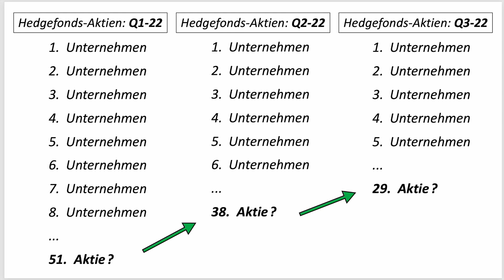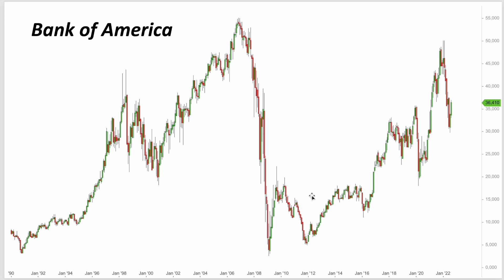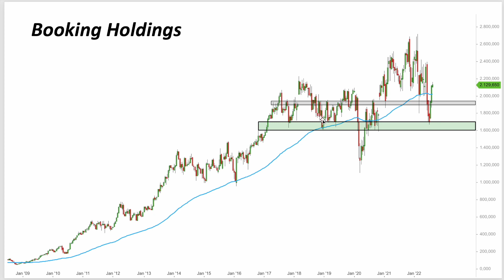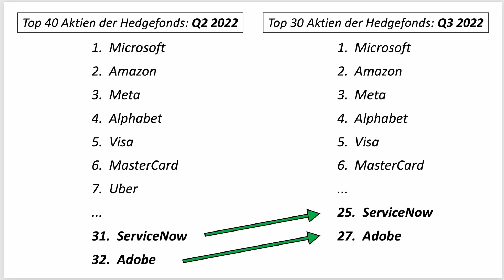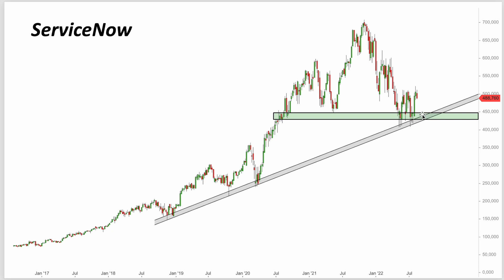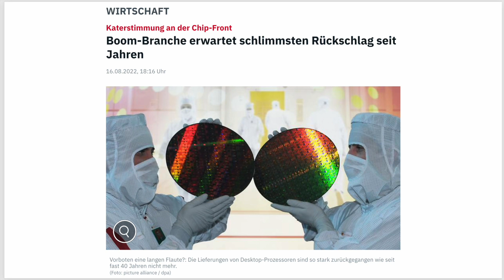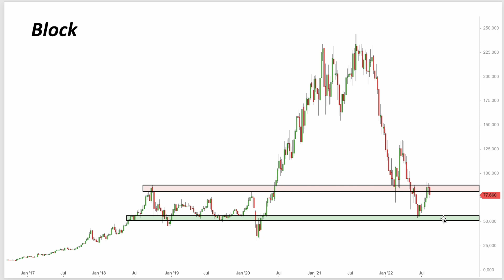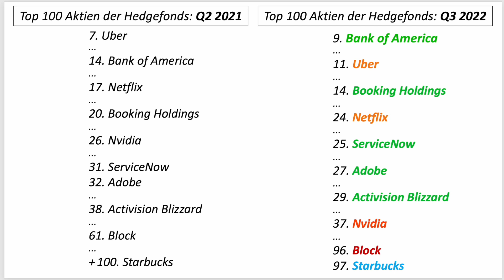Top 10 Aktien-Käufe/-Verkäufe der Hedgefonds (August 2022)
Die Top 10 der interessantesten Hedgefonds-Aktien-Käufe und Aktien-Verkäufe in der Analyse (2022)!

Jedes Quartal werden die beliebtesten Aktien der großen Hedgefonds veröffentlicht und in diesem Video werfe ich einen genaueren Blick auf die Top 100 Aktien aus dieser Liste. Dabei schaue ich vor allem darauf, welches Unternehmen im Vergleich zum Vor-Quartal auffällig viele Plätze auf- oder abgestiegen ist und wie ich die jeweilige Aktie beurteilen würde - inkl. Chartanalyse. Viel Spaß beim anschauen! :)

(Sofortiger Zugriff auf alle Posts der letzten Wochen)

Die aktuell besten Amazon-Angebote:
🎧   Audible 60 Tage kostenlos testen - nur für Prime Mitglieder (*):

Diese Amazon-Produkte nutze ich selbst:
📖 Damit lese ich meine Bücher (*)
🎶 Damit höre ich Musik/Hörbücher (*)
📺 Damit schaue ich TV und Serien (*)
🖥 Damit streame und schneide ich (*)

...wenn Du künftig keine neuen Videos und Artikel verpassen und interessante Informationen sowie Updates zu weiteren spannenden Unternehmen erhalten möchtest, kannst Du Dich gerne auch in den kostenlosen finanzfunk-Newsletter eintragen:

Liebe Grüße
Konstantin von finanzfunk

💻  Alte teure Fonds im Depot, fehlendes Aktienwissen und keine klare Strategie? Individuelles, persönliches 1:1 Aktien-Coaching:

Auszug aus den letzten Kundenbewertungen:
🔹 "Fachlich überzeugend, empathisch und individuell. Die Gespräche mit Konstantin sind empfehlenswert." - Bewertung von Joachim V.

🔹 "Durch das Aktien-Coaching kann ich nun in kurzer Zeit mit simplen Tools nachvollziehen, ob eine Aktie fair bewertet ist. Toll sind auch die Einblicke in die Charttechnik. Konstantin nimmt sich viel Zeit und erklärt ruhig und besonnen. Ich bin absolut zufrieden gewesen und würde das Coaching jederzeit wieder buchen!" - Bewertung von Martin K.

🔹 "Zusammenfassend kann ich Konstantin für seinen Coaching Termin nur Lob aussprechen. Sehr gute Vorbereitung, angenehme Atmosphäre (...). Auch die Zusammenfassung am Ende war super. Alles im allem kann ich das Coaching nur weiterempfehlen. Note: 1+ mit Fleißsticker :)" - Bewertung von Alex K.

Inhaltsverzeichnis:
0:00 Einleitung und Top Hedgefonds-Aktien
1:55 Neu in den Top 10 + Absteiger Uber (Aktie 1+2)
7:02 Booking in den Top 15, Probleme bei Netflix (Aktie 3+4)
12:25 2 SaaS-Anbieter: erstmals in den Top 30 (Aktie 5+6)
16:28 +20% mit dieser Aktie!? von #51 auf #29 (Aktie 7)
19:14 Halbleiter-Aktien werden verkauft… (Aktie 8)
21:40 Beliebte Tech-Aktie fast aus den Top 100 (Aktie 9)
24:42 Diese Lifestyle-Aktie ist neu in den Top 100 (Aktie 10)
28:11 Übersicht, Fazit und Deine Meinung?

Wenn Du auf diesen Link klickst oder einen Kauf abschließt, erhalte ich (je nach Anbieter) eine Provision. Dir entstehen dadurch keine Mehrkosten und Du unterstützt meinen Kanal. Vielen lieben Dank für Deine Unterstützung!